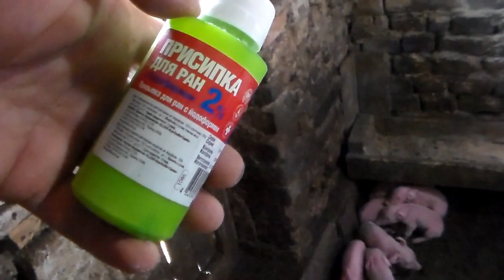Применение йодоформа у свиней.Лечение новорождённого поросёнка,от раны полученной после опороса.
Средство от ран не только у свиней порошок йодоформа.Новорождённый поросёнок получил глубокую рваную рану на спине и был полностью вылечен за пару недель каждодневными присыпками йодоформа .Огромная рана не повлияла на рост и развитие поросёнка ,а йодоформ не дал развиться заражению крови и инфекции.

Iodoform powder was not the only remedy for pigs. The newborn pig got a deep laceration on its back and was completely cured in a couple of weeks by daily dusting of iodoform. A huge wound did not affect the growth and development of the pig, and iodoform prevented the development of blood poisoning and infection.